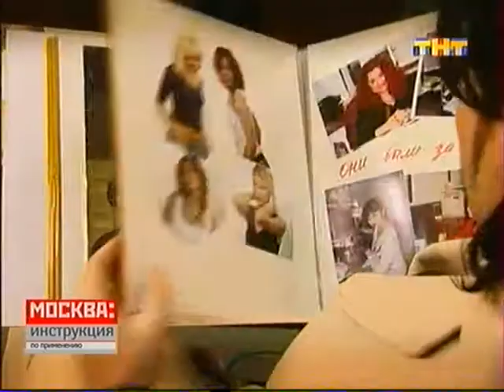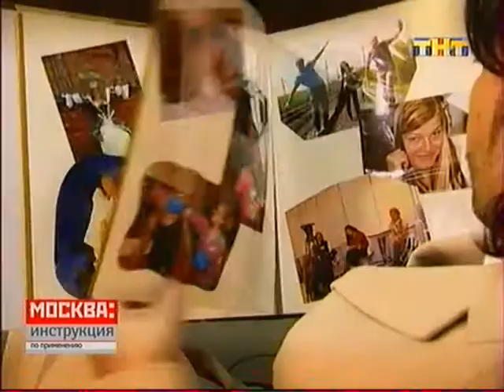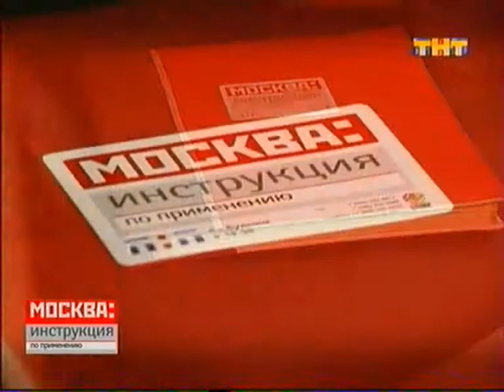МОСКВА Инструкция по применению